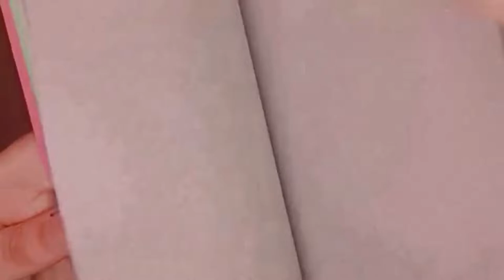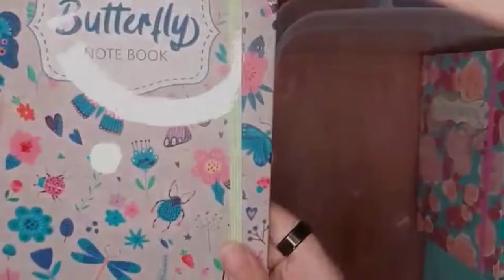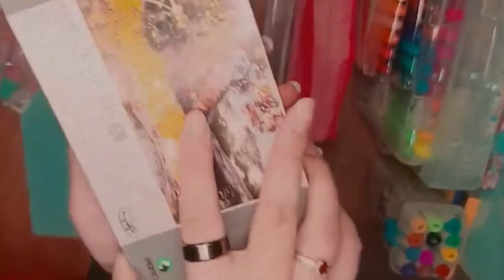Organizing My Art Supplies.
Things that are organized
A4 sheets
Diary
Oil Pastels
Water Color Markers
Acrylic Paint Marker
Broad markers
Color Markers
Color Pens
Color Pencils
Sketch Pencils
Charcoal Blending Stump
cute Eraser
Acrylic Paints
Paint Brushes

a4sheet dairy oilpastel waterColor markers acrylicpainting acrylicmarkers broadmarkers ColorMarkers colourPens colorPencils sketchPencils charcoalblendingstump cute eraser acrylicpaints Paintbrushes So yeah those are the things that are organized by Queen's👑. 🌚❤💫